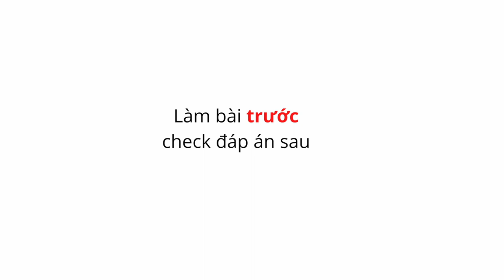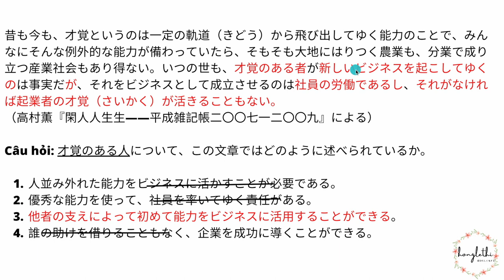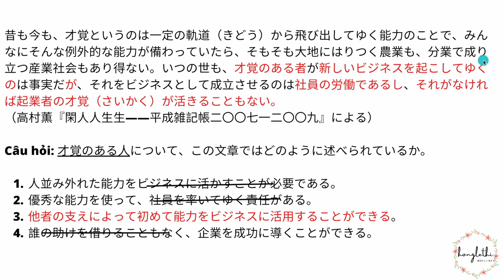bài 28 ĐỌC HIỂU N1